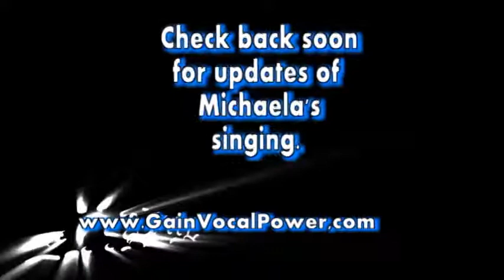HOLD by Rick Derringer. Michaela - Day One.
This is Michaela singing and  rehearsing Hold by Rick Derringer. We will be featuring this song as well as other vintage rock songs, like House of the Rising Sun (with Rick on Guitar).